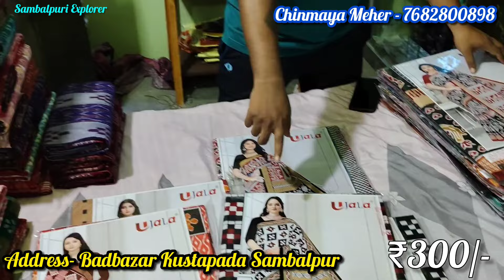₹200/- କମ ଦାମରେ ସମ୍ବଲପୁରୀ ଶାଢ଼ୀ | ଦୁକାନ ଖାଲି ଅଫର | Stock Clearence Offer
Owner - Chinmaya Meher
Address - Sambalpur Badhbazar Kustapada

💥If you want to promote your business through me then contact

💥Realeted Search

sambalpuri saree
sambalpuri explorer
sambalpuri kapda
sambalpuri dress
sambalpuri silk saree with price
suraj meher sambalpuri saree
saree shopping
sambalpuri sadhi
hirakud vlogger
double border sambalpuri saree
barpali sambalpuri saree
barpali sambalpuri saree wholesaler
barpali sambalpuri saree dukan
barpali sambalpuri saree with price
barpali sambalpuri pata saree
barpali
anil meher sambalpuri saree
barpali sambalpuri saree
sambalpuri kurti
pata saree
sambalpuri sadi
sambalpuri dress material with price
cotton saree
bargarh sambalpuri saree market
odia vlogs by gita
meher saree rkl
sambalpuri pata saree new design
sambalpuri pata saree wholesale market
sambalpuri pata saree online shopping
tissue pata saree
tissue pata saree with price
tissue pata new design
rupali panda
tissue pata sambalpuri
tissue pata with price
half tissue pata saree
shyam dash live
sambalpuri half tissue pata saree
krishna handloom fashion
mix pata saree
cotton tissue sarees
cotton tissue
tissue cotton silk saree
tissue half saree
bargarh
dhanu jatra
golden tissue half saree
saree
bargarh dhanu yatra
sambalpuri than kapda price
sambalpuri saree online shopping
dhanu yatra
gouranga nayak odia vlogs
sambalpuri saree video
sambalpuri pata
dhanu yatra bargarh
sambalpuri dress material

🛑IMPORTANT NOTICE